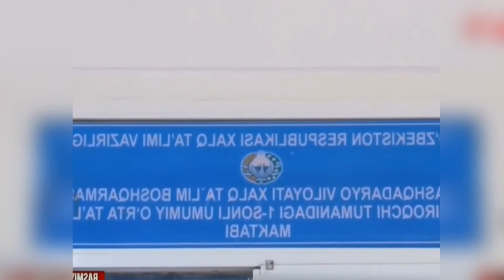O'quvchi qizlar janjaliga nima sabab bo'lgandi?